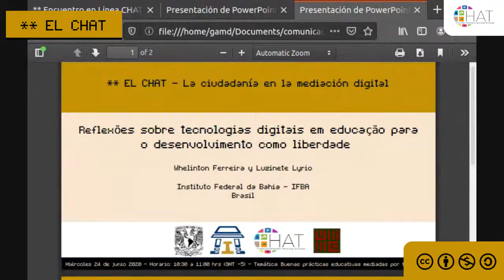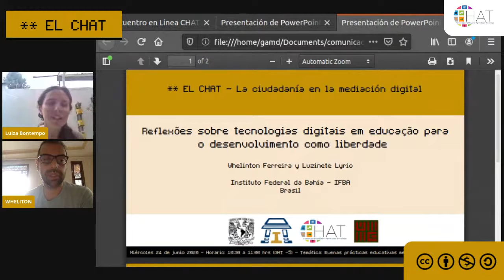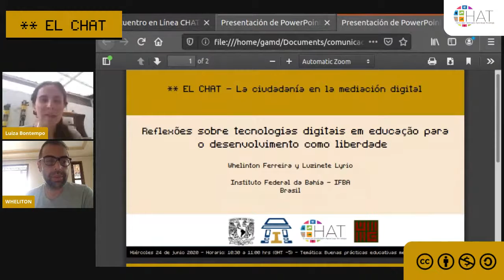Reflexões sobre tecnologias digitais em educação para o desenvolvimento como liberdade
24 de junio del 2020  10:30 hrs

Presenta: Wheliton Ferreira, Luzinete Lyrio
Institución: Instituto Federal da Bahia - IFBA
País: Brasil
Modera: Luiza Bontempo